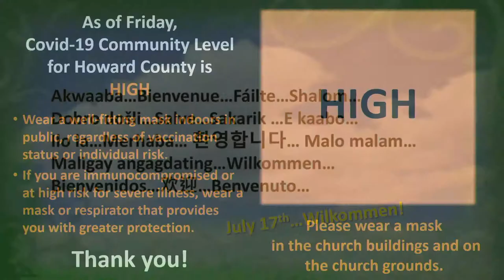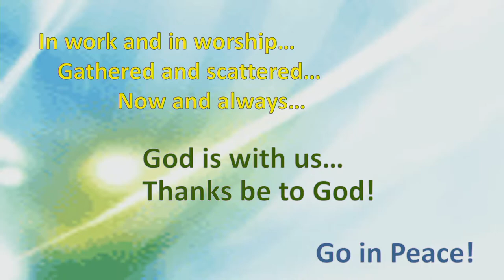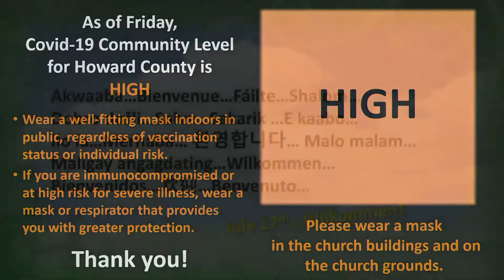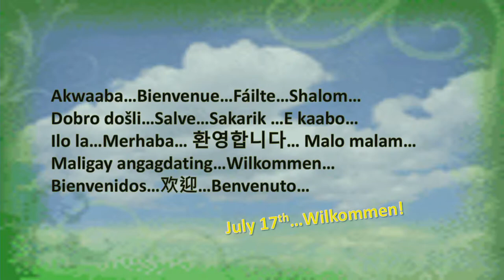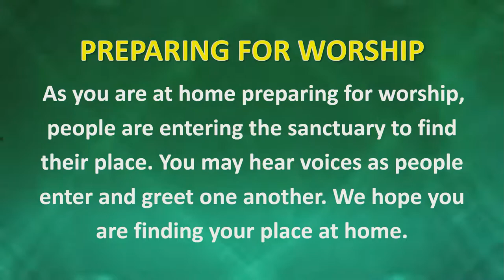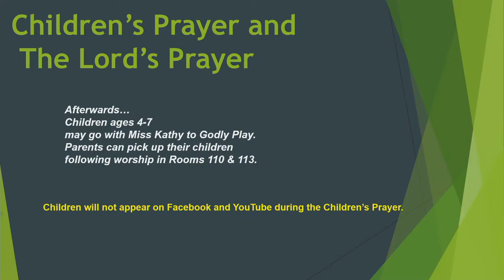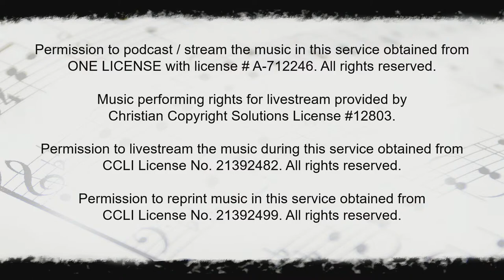10a Worship Service ---- SUN 17JULY 2022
Welcome! Please “Sign” the virtual friendship pad by leaving a comment.
Music performing rights for livestream provided by Christian Copyright Solutions License #12803.